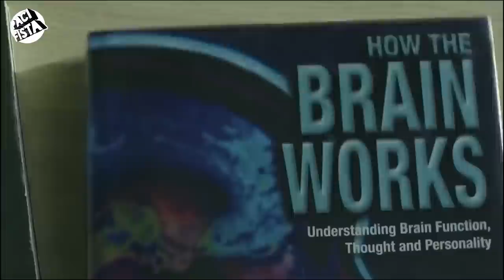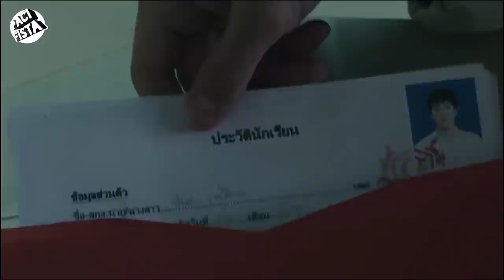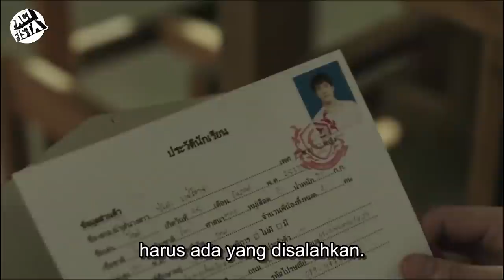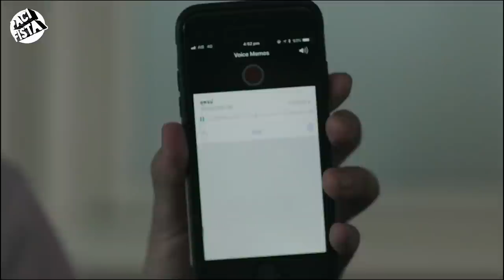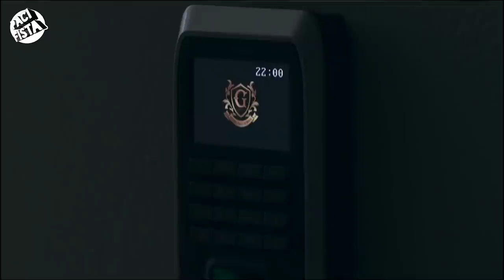Menghalalkan Segala Cara Demi Menyempurnakan Kekuatan || Alur Cerita Film The Gifted Part 7 (End)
The Gifted,

ความฝันของความรักจบลง, ทิ้งซากปรักหักพัง, ความฝันที่สวยงามไม่เป็นจริง, คลื่นกำลังกัดเซาะ
ฉันที่เธอเคยรัก ทำไมเธอถึงห่างเหิน โอ้ คำสัญญาอันศักดิ์สิทธิ์อยู่ที่ไหน เธอว่าไม่แบ่งปัน

yuk stay tune terus .. :D

Cast

Korapat Kirdpan sebagai Pang
Wachirawit Ruangwiwat sebagai Wave
Apichaya Thongkham sebagai Namtaan
Harit Cheewagaroon sebagai Ohm
Ramida Jiranorraphat sebagai Claire
Atthaphan Phunsawat sebagau Punn
Pattadon Janngeon sebagai Korn
Chatchawit Techarukpong sebagai Pak Pom
Napasorn Weerayuttvilai sebagai Emon

Peralatan

HP Xiaomi Note 9 yang nggak pro

Stand mic Botol Marjan Vanila

Musik

Joakim Karud

GMMTV
Parbdee Taweesuk

Terimakasih kepada

Pacifista